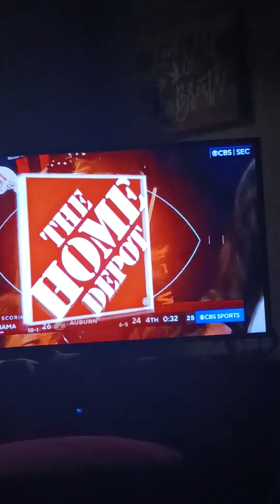reactions to the Iron Bowl!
credit to CBS

Bond. Isaiah Bond.